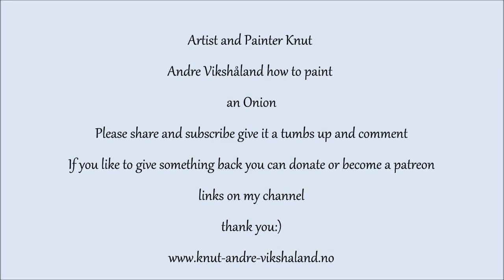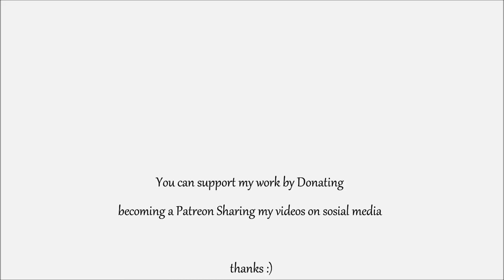Still Life Oil Painting - How to Paint an Onion in Detail - Artist and Painter Knut Andre Vikshåland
WELCOME TO LEARN HOW TO PAINT 🌈💓 with Artist and Painter Knut Andre Vikshåland :)
WANT ME TO BE YOUR MENTOR AND TEACH YOU HOW TO PAINT?

In this still life Oil painting lesson I show you how to paint an onion step by step I also explain how to avoid lines and how to create shadows that feel more natural. I also explain how to use the oil paint, as it was clay and to think of the painting not as a two-dimensional surface but as a relief and oil painting process as building three-dimensional relief. In this Real Time Oil Painting Lesson, I take you thought the full painting process of an Onion I also talk about why I like painting Onions a thing I have been doing since I started painting. I hope you find it interesting and helpful :)

All my paintings is done freehand and with mainly Old Holland Oil paint, check it out :)

My Focus as an Artist and painter is the paint itself and the aesthetics that evolves wile I transfer the motif on to the canvas. I am not a conceptual artist and my driving force for doing paintings is the personal challenge painting figurative gives me. As a painter with Artists like Rembrandt Turner Leonardo da Vinci and Jan Vermeer as my objective standard I will always have to push myself to get better In painting is where it get personal for me and where I reflect in results how successfully I have used my time and in the end my short existence in this infinite universe and time. On this channel, I manly focus on oil paint and how to use brushes, oil painting medium, oil colors, how to mix oil paint, how to use the palette :) As Horace Mann did say, be ashamed to die until you have won some victory for humanity this is my little contribution Thanks for watching and remember to share and subscribe you can also donate or become a patron :)

Web page